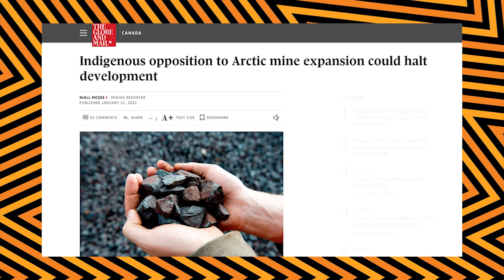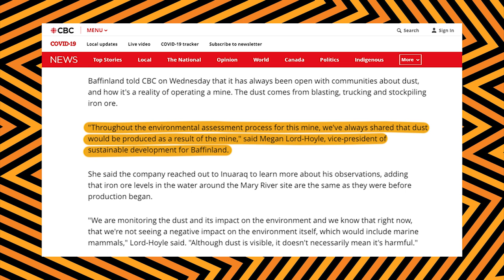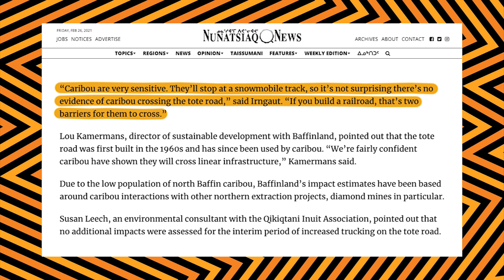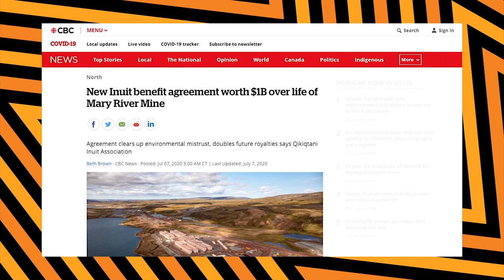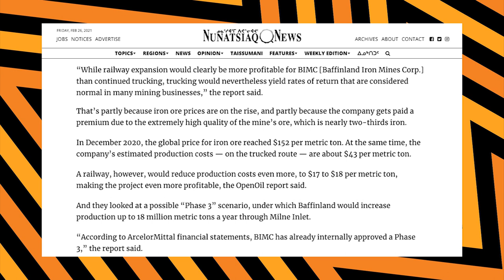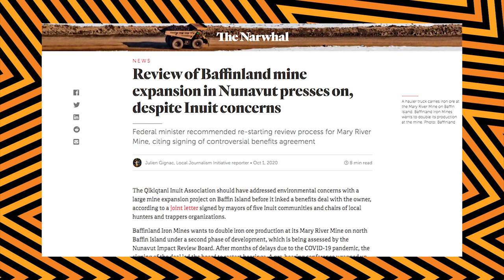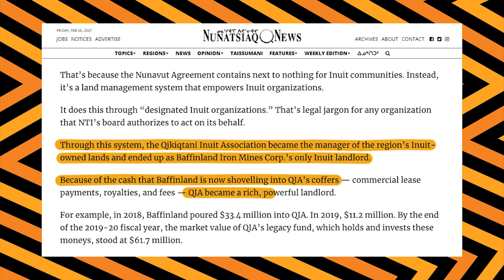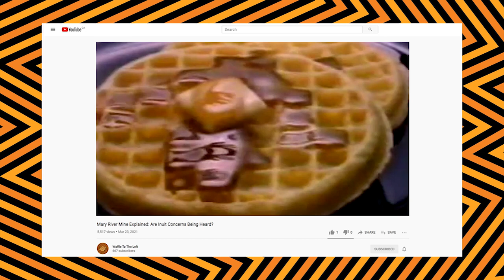Mary River Mine Explained: Are Inuit Concerns Being Heard? [Frozen Waffles]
After years of Inuit voicing concerns about the environmental impacts on narwhal, caribou, and local communities, the Nuluujaat Land Guardians setup a blockade at Baffinland's Mary River mine in early February to protest the Phase 2 expansion. Take a trip with me to Baffin Island to see if Inuit concerns are being heard, and whether organizations like the QIA, NTI, and NIRB will defend those concerns in the face of a multinational mining corporation and the Federal Government.

This is the first in the new Frozen Waffles series, where this channel will amplify under-reported local issues from the arctic. If you're from the north, please let me know what I got right/wrong in this video, and how I can improve my coverage and in the future!

Let me know what you want to waffle over next!

Chapters:
0:00 - Intro to the Mary River mine conflict
0:47 - Nuluujaat Land Gaurdians blockade
2:01 - Environmental concerns: iron dust and black carbon
4:34 - Environmental concerns: are caribou at risk?
6:10 - Environmental concerns: are narwhal at risk?
7:54 - Economic benefits or capitalist greed?
11:11 - Phase 2 community hearings and use of Inuit Qaujimajatuqangit
14:30 - Baffinland pushes QIA for approval and gets court injunction
15:59 - QIA flips on Phase 2 expansion
17:39 - Waffle outro

Music: Waffle cover of 'Fight for the Rights' by Kelly Fraser

Sources:
APTN - High Arctic Protest: Inuit blockading Mary River Iron Ore Mine since Feb. 4
APTN - Barred from Baffinland: Temporary injunction against Nuluujaaq Land Guardians extended
APTN - After a decade of supporting the Baffinland mine, QIA reverses its position
CBC - New Inuit benefit agreement worth $1B over life of Mary River Mine
CBC - Baffinland must reduce ore dust blowing onto ice near Milne Inlet: report
CBC - North Baffin community loses trust in Baffinland over traditional knowledge use
Oceans North - Assessment of the Mary River Project: Impacts and Benefits, Loxley, 2019
Inside Climate News - On Baffin Island in the Fragile Canadian Arctic, an Iron Ore Mine Spews Black Carbon
The Narwhal - Review of Baffinland mine expansion in Nunavut presses on, despite Inuit concerns
The Narwhal - Massive increase in Nunavut mine shipping traffic puts narwhals at risk: study
QIA - Final Written Submission for the NIRB Review of Baffinland Iron Mines Corp.’s “Phase 2 Development” Project Proposal
Nunatsiaq News - Mary River mine blockade highlights Nunavut Agreement’s fatal flaw
Nunatsiaq News - Despite Baffinland’s claims, truck route still makes money, expert says